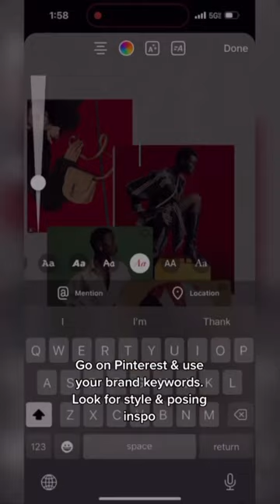How to set up a brand photoshoot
In need of fresh on-brand photos? My best advice to you is…

to make the shoot your very own!

🌞Wear what you already have/would wear!

🌞Stick to your brand colors

🌞Only do poses that feel like YOU & give off the vibe that matches your whole brand message

❌Please don’t copy what’s been done out there, if you’re a coach who loves to travel …take photos of you enjoying your travels

You don’t need to be using your laptop on your kitchen counter to show us you work from home…that’s so 2020 lol

Do you have a brand photoshoot planned out for this year?

Follow on IG for more @vivaciouslymarina